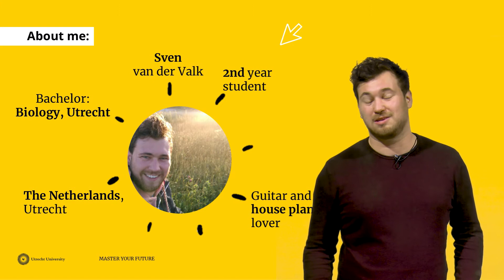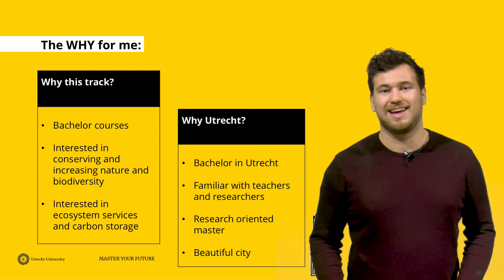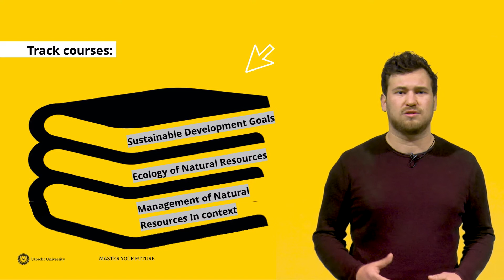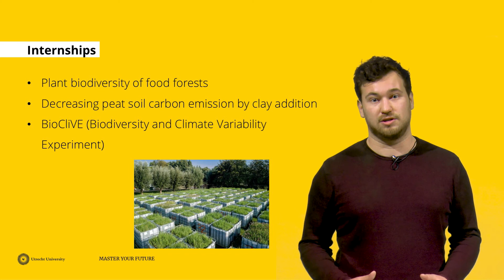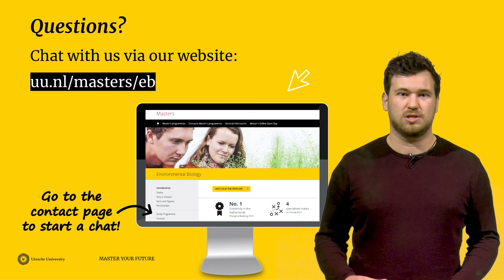Ecology and Natural Resource Management Track - MSc Environmental Biology